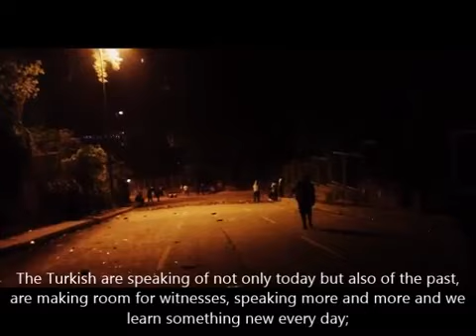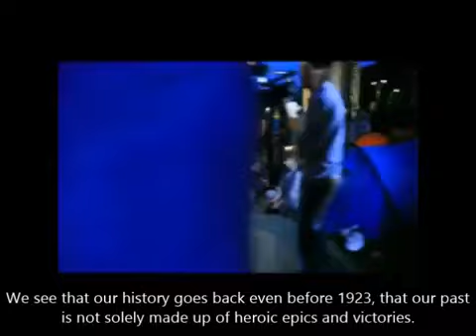GEZI PARK HERITAGE (part 1) by Giuseppe Leo & Frenis Zero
This is the first part of a video containing a psychoanalytic reflection about Istanbul uprising in 2013 (on the 8th anniversary). The texts are written by Bella Habip, Member of Psike Istanbul, Member of Société Psychanalytique de Paris.